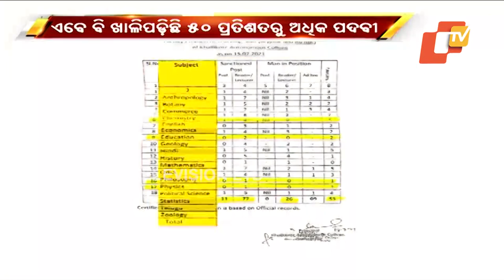Shortage Of Teaching Faculty Hits Studies At Khallikote University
Shortage Of Teaching Faculty Hits Studies At Khallikote UniversityOdishaTV is Odisha's no 1 News Channel. OTV being the first private satellite TV channel in Odisha carries the onus of charting a course that behoves its pioneering efforts.